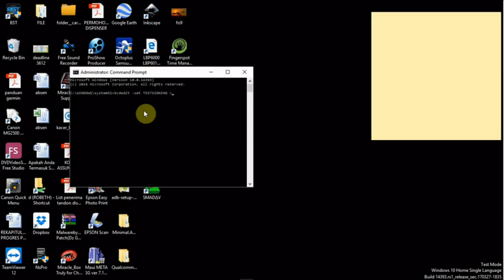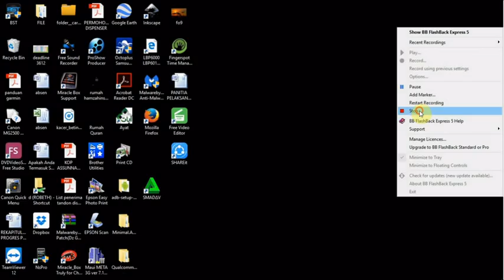CARA MENGHILANGKAN TEST MODE WINDOWS 10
cara menghilangkan tulisan test mode pada windows, ini bisa diterapkan pada windows yang lain